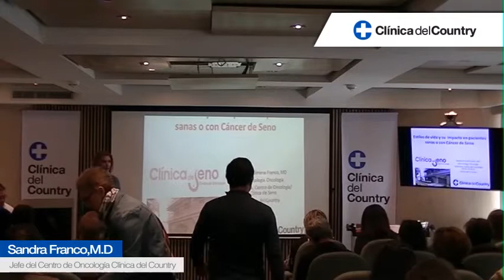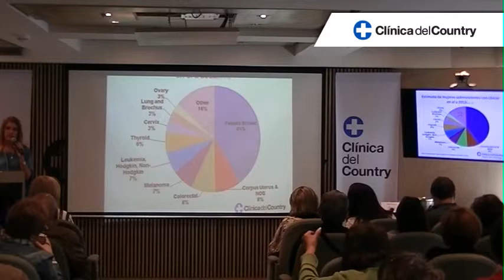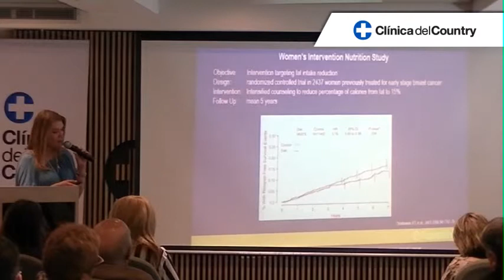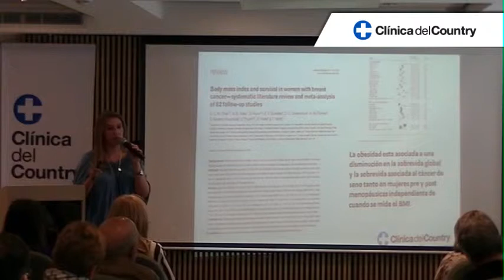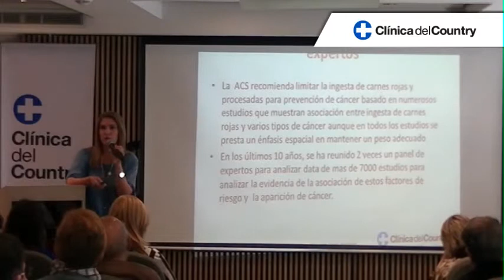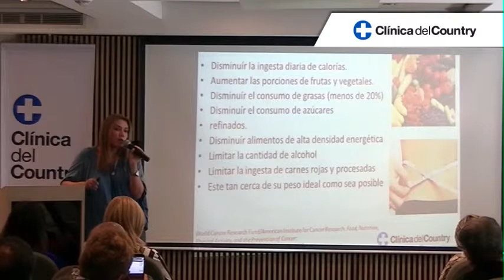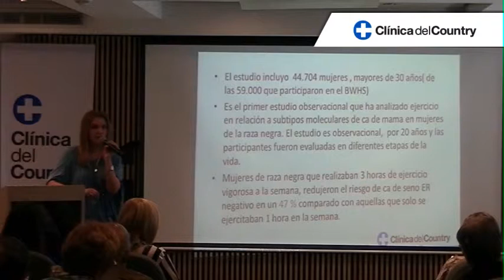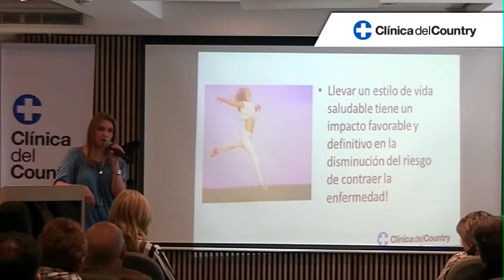Las Ventajas de Tener Vida Saludable | Clinica del Country